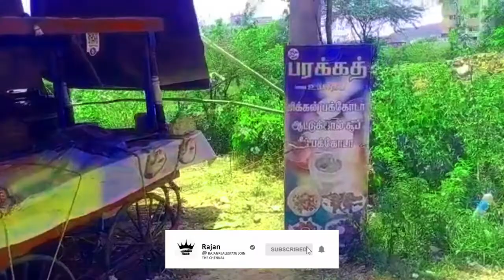204 Kishkindha Mani Road, Dharkast Rd, Varadharajapuram, Tambaram West, Chennai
Welcome to the world of real estate! Whether you're a first-time buyer, an experienced investor, or a property professional, we can help you find the perfect property to meet your needs. Our team of experienced agents provides comprehensive real estate services, from property appraisals to home inspections. We provide honest advice and reliable guidance for all of your real estate questions and concerns. Let us help you make your real estate dreams come true!